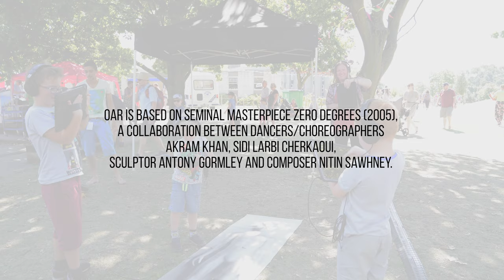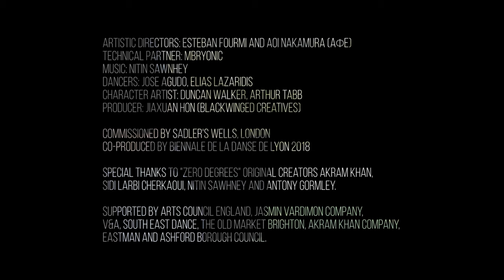Augmented Reality Dance Performance "0AR" trailer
WORLD PREMIERE | 5 OCT 2018 | SADLER'S WELLS LONDON (UK)
Enter 0AR, a collection of short dance works in Augmented Reality (AR) for all ages. AΦE (choreographers Aoi Nakamura and Esteban Lecoq) sought to bring the live-ness and collective theatrical experience into the work, reimagining the application of this technology. Experiencing 0AR communally via five connected devices, audiences are encouraged to explore, move around the space and interact where their actions have a unique influence on the piece.

0AR is based on seminal masterpiece zero degrees (2005), a collaboration between dancers/choreographers Akram Khan, Sidi Larbi Cherkaoui, sculptor Antony Gormley and composer Nitin Sawhney. Inspired by their own dual identities, Khan and Cherkaoui searched for the reference point, the source, the ‘0’ at life’s core, through polar opposites, life/death, light/dark, chaos/order.

Format: 10-minute experience suitable for all ages. A collective AR experience on tablets for 5 audience members.
Credit
Artistic Directors: Esteban Fourmi and Aoi Nakamura (AΦE)
Technical Partner: Mbryonic
Dancers: Jose Agudo, Elias Lazaridis
Character Artist: Duncan Walker, Arthur Tabb
Producer: JiaXuan Hon (Blackwinged Creatives)

Commissioned by Sadler's Wells, London
Co-Produced by Biennale de la danse de Lyon 2018

A Sadler’s Wells 20th Anniversary Commission

Special thanks to "zero degrees" original creators Akram Khan, Sidi Larbi Cherkaoui and Nitin Sawhney, and Antony Gormley.

Supported by Arts Council England, Jasmin Vardimon Company, V&A, South East Dance, The Old Market Brighton, Akram Khan Company, Eastman and Ashford Borough Council.
Film was shot at bOing! International Family Festival 2019, Gulbenkian, Canterbury UK.